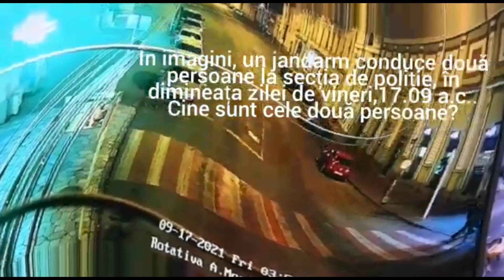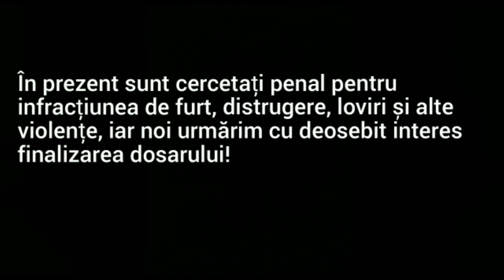Doi scandalagii din Lugoj, cunoscuți de Poliție, recidivează!